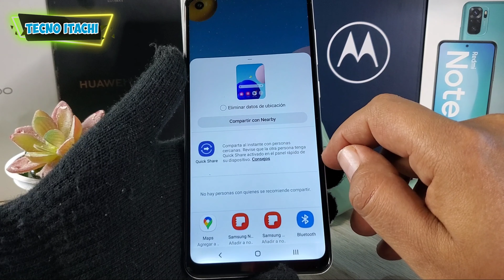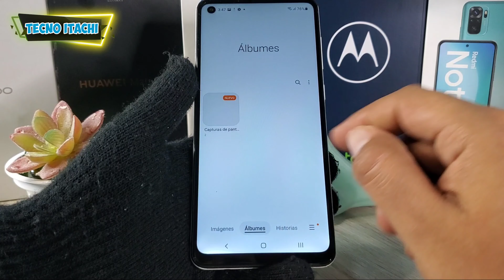Activar Captura De Pantalla Samsung A21S/ Android 11 y 12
como activar las capturas de pantalla en un Samsung A21s Con Android 11 y 12